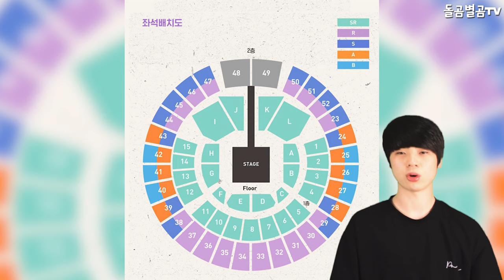【ENG】가수 김희재, 현재 팬사랑 폭발?? 엄청난 화제! Kim Hee Jae, current fan love explosion? What a hot topic! 돌곰별곰TV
감사합니다.

네이버 파파고 다국어 번역 :

Singer Kim Hee Jae, current fan love explosion? What a hot topic!

歌手キム·ヒジェさん、 今のファン愛爆発ですか？ なんて話題なんだろう！

歌手金喜在,現在的粉絲愛情爆炸? 多麼熱門的話題!

감사합니다^____^

감사합니다.